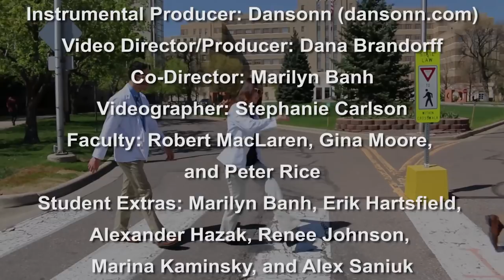The Pharmacy Frontier Rap - SouLee PharmD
CU Pharmacy Student, Lee Amaya, aka SouLee PharmD, raps about his experience at the University of Colorado Skaggs School of Pharmacy.